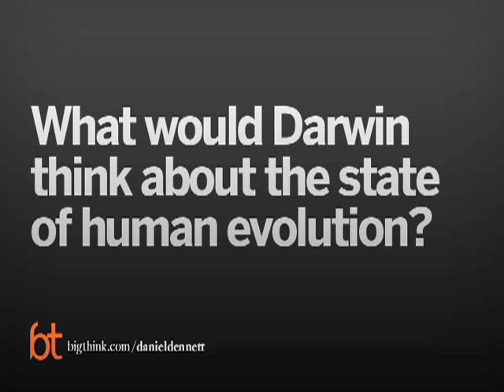Daniel Dennett on the Staggering Genius of Charles Darwin | Big Think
Daniel Dennett on the Staggering Genius of Charles Darwin
Why Daniel Dennett applies Darwinism to everything.
Daniel C. Dennett:

Daniel C. Dennett is the author of Intuition Pumps and Other Tools for Thinking, Breaking the Spell, Freedom Evolves, and Darwin's Dangerous Idea and is University Professor and Austin B. Fletcher Professor of Philosophy, and Co-Director of the Center for Cognitive Studies at Tufts University. He lives with his wife in North Andover, Massachusetts, and has a daughter, a son, and a grandson. He was born in Boston in 1942, the son of a historian by the same name, and received his B.A. in philosophy from Harvard in 1963. He then went to Oxford to work with Gilbert Ryle, under whose supervision he completed the D.Phil. in philosophy in 1965. He taught at U.C. Irvine from 1965 to 1971, when he moved to Tufts, where he has taught ever since, aside from periods visiting at Harvard, Pittsburgh, Oxford, and the École Normale Supérieure in Paris.

His first book, Content and Consciousness, appeared in 1969, followed by Brainstorms (1978), Elbow Room (1984), The Intentional Stance (1987), Consciousness Explained (1991), Darwin's Dangerous Idea (1995), Kinds of Minds (1996), and Brainchildren: A Collection of Essays 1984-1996. Sweet Dreams: Philosophical Obstacles to a Science of Consciousness, was published in 2005. He co-edited The Mind's I with Douglas Hofstadter in 1981 and he is the author of over three hundred scholarly articles on various aspects on the mind, published in journals ranging from Artificial Intelligence and Behavioral and Brain Sciences to Poetics Today and the Journal of Aesthetics and Art Criticism.

Dennett gave the John Locke Lectures at Oxford in 1983, the Gavin David Young Lectures at Adelaide, Australia, in 1985, and the Tanner Lecture at Michigan in 1986, among many others. He has received two Guggenheim Fellowships, a Fulbright Fellowship, and a Fellowship at the Center for Advanced Studies in Behavioral Science. He was elected to the American Academy of Arts and Sciences in 1987.

He was the Co-founder (in 1985) and Co-director of the Curricular Software Studio at Tufts, and has helped to design museum exhibits on computers for the Smithsonian Institution, the Museum of Science in Boston, and the Computer Museum in Boston.
TRANSCRIPT:

Question: Why have you called Darwin a 'unifier'?

Dennett:    Darwin’s idea takes us all the way from physics and chemistry.  The world of lifeless meaningless, purposeless matter all the way to the most exalted purposes and meanings from poetry and ethics to carbon atoms all in one picture and that unifies the world and the world of inquiry and I think unlike any other idea.  Before Darwin, it was not only I think it was impossible to imagine how this gap between the living and the nonliving was really filled in and now we have a pretty good understanding of not only what the materials and the structures are but how it got that way and that’s what’s really impressive.

Question: What would Darwin think about the state of human evolution?

Dennett:    Well, I think Darwin would realize that human beings have evolved hardly at all genetically since he published his book.  What has evolved of course is our understanding of the process and that’s evolve by cultural evolution and by just the tremendous developments of science which I’m sure he would be thrilled, beyond thrilled to see how much of this process is now understood.  After all, he didn’t have the concept to the gene.  He was quite frankly baffled by how evolution could not get swamped by so called blending inheritance where everything sort of mixes together to produce mush  now we have a very clear understanding of that and he would have been thrilled by that but even, even more than a half of century after he published the origin of species, William Bateson, the great geneticist early 20th century geneticist couldn’t imagine and said it was inconceivable that what you call nuclear chromatin could be the material basis for heredity.  Well, that’s DNA.  He just couldn’t imagine how it could be cause to him that seemed homogenous under all known test.  It seemed to be just too simple.  Well, now of course we know that, that nuclear chromatin has in the case of human beings double helix molecule with 3 billion base pairs in it and it’s copied into every single cell in our body.  That’s stunning.  He couldn’t imagine that.